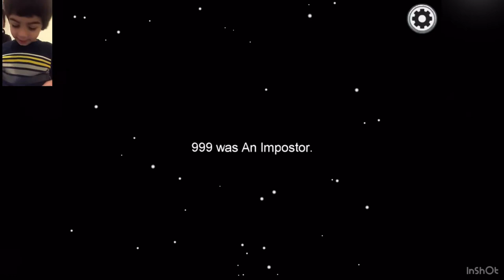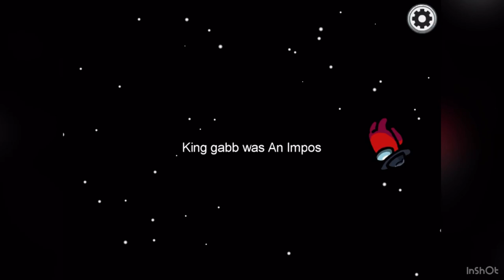Playing Amoung Us